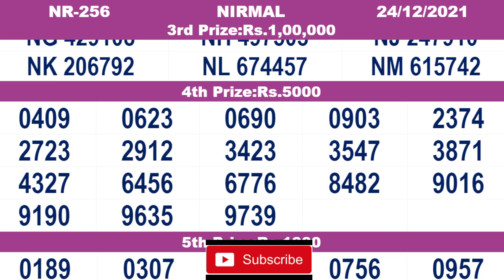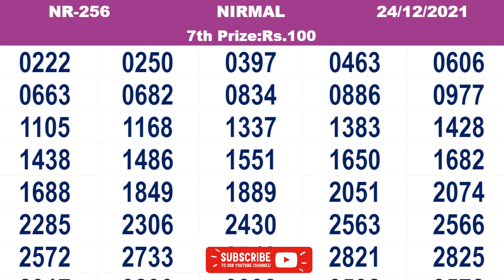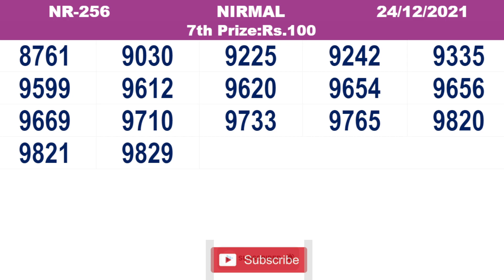Kerala Lottery Result|Kerala Lottery Result nirmal nr256